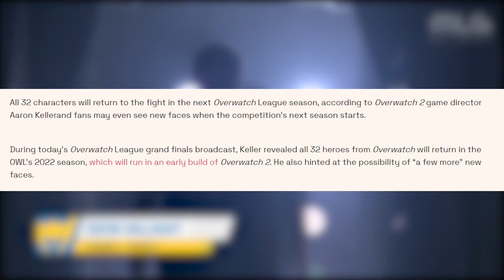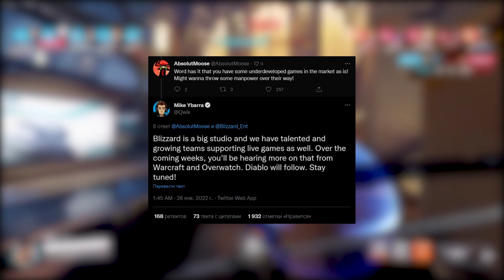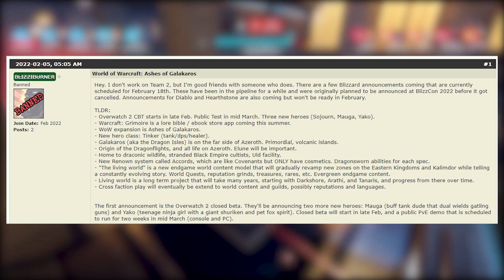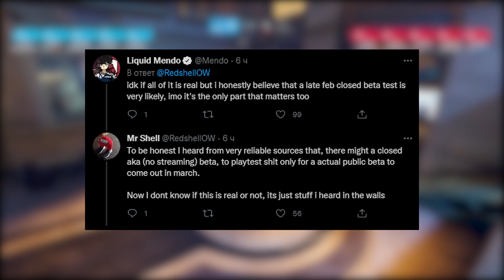Бета Overwatch 2 уже через месяц? Новые Герои: Мауга, Яко. Новости, Слухи.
За последнее время количество новостей и слухов возросло многократно и это не спроста. Овервотч 2 может оказаться намного ближе чем кажется. Похоже нас действительно ждет бета и очень скорые официальные анонсы. Помимо Соджорн кажется нас ждут еще несколько персонажей.